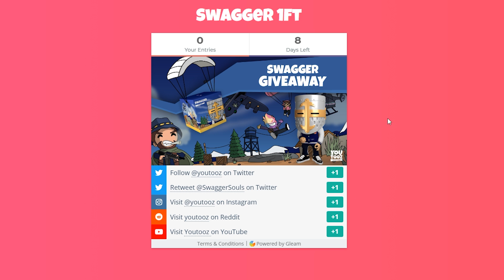I STOLE SOMEONE'S JOB IN VRCHAT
for a chance to win my 1ft tall anniversary Youtooz figurine!